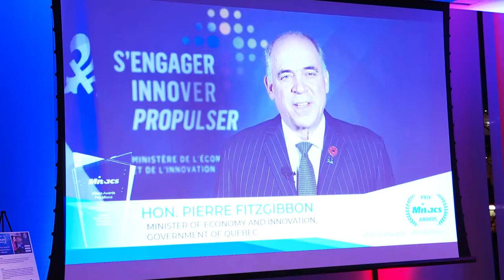2021 Mitacs Awards highlights video | Vidéo des faits saillants des Prix Mitacs 2021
The Mitacs Awards celebrate the outstanding accomplishments of students and professors who have participated in Mitacs programs.

Les Prix Mitacs célèbrent les réalisations exceptionnelles des étudiantes et étudiants ainsi que des professeures et professeurs qui ont participé aux programmes de Mitacs.